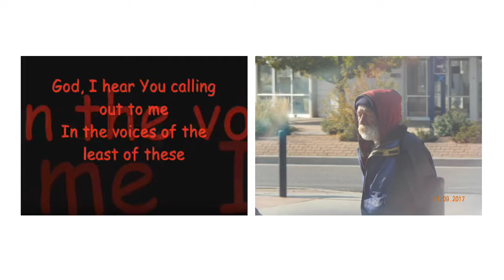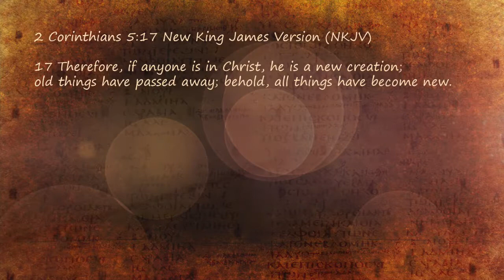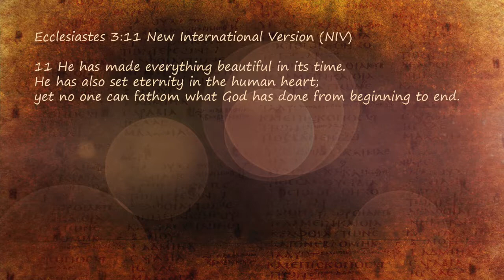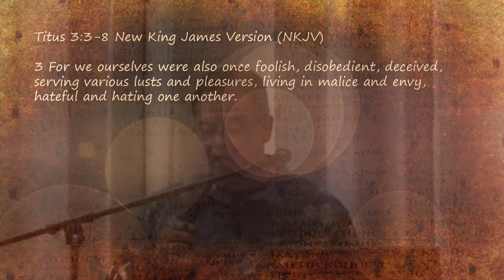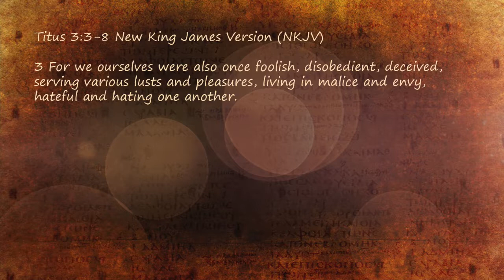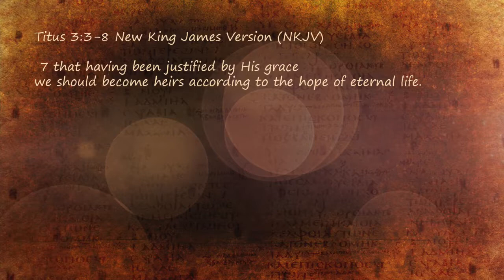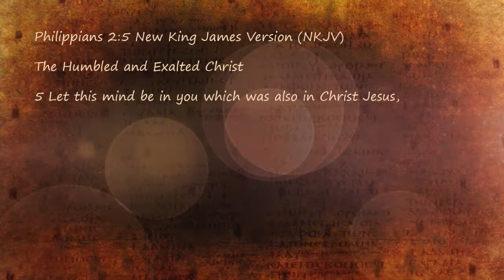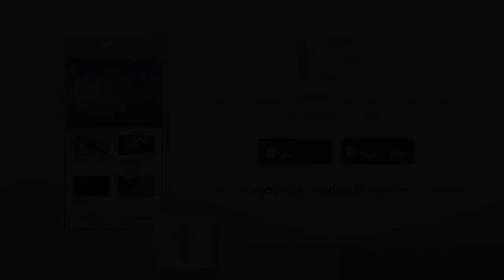The Most Excellent Way